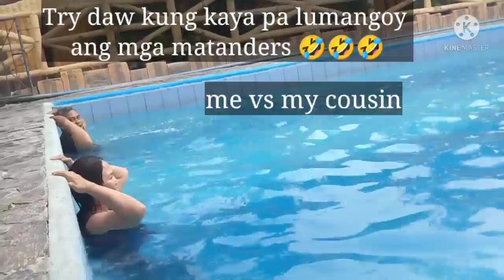Bonding with my family, cousin and friend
#@DADO'SRESORT#RODRIGUEZ#RIZAL